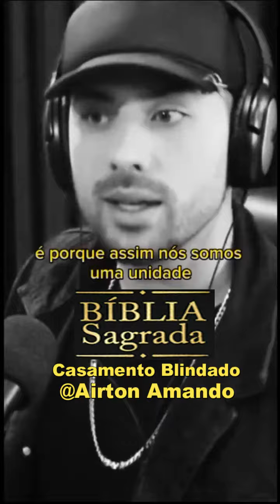📖🤗Casamento Unidade Relacionamento relacionamentosaudavel 🙏🤗❤